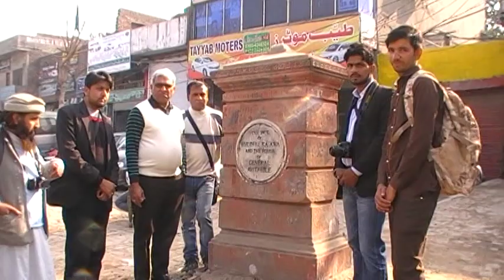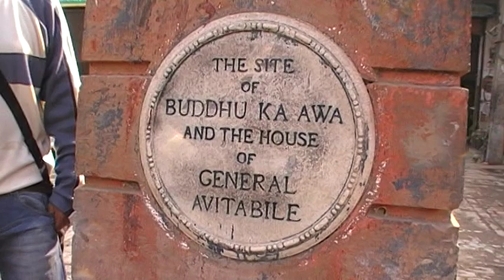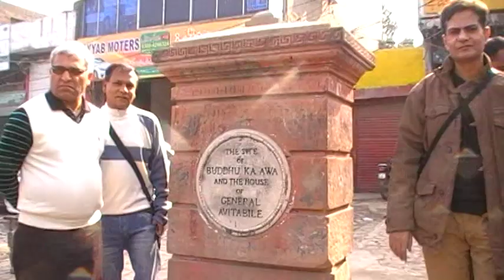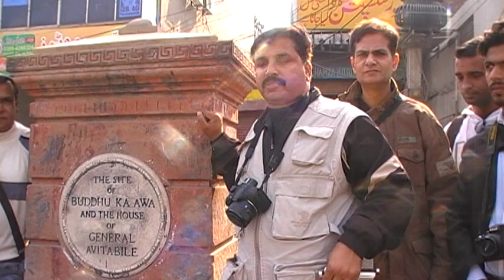Buddhu Ka Awa and residence of General Avitabile on GT Road Lahore Punjab Pakistan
Buddhu ka Awa & the House of General Avitabile on GT Road Lahore Punjab Pakistan  . General Avitabile was General of Mahraja Ranjit Singh Army mostly controlled North West of Punjab  NWFP  now days KPK Province Pakistan .